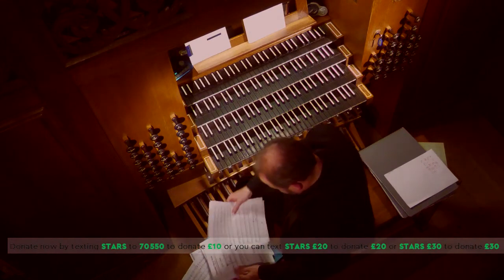Follow the Stars Macmillan Carols 2022 LIVESTREAM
Join Kirsty Young, Shaun Evans, Victoria Coren Mitchell, Toby Jones and Sally Phillips for this feast of festive music and eclectic readings in Christ Church Cathedral Oxford - raising money for Macmillan Cancer Support